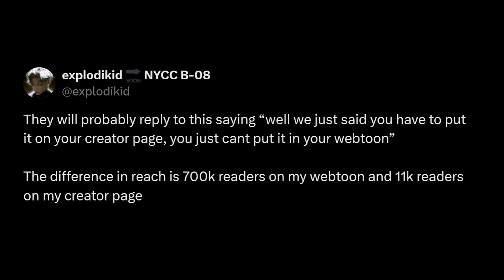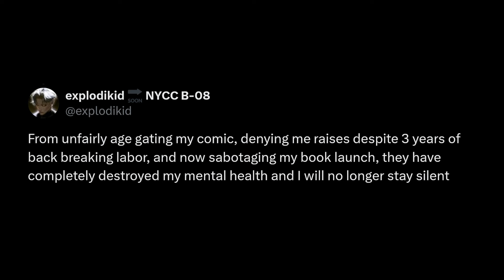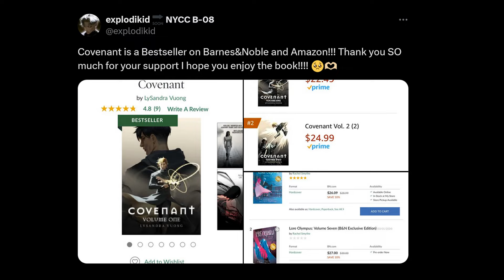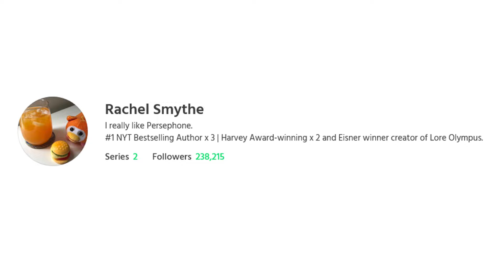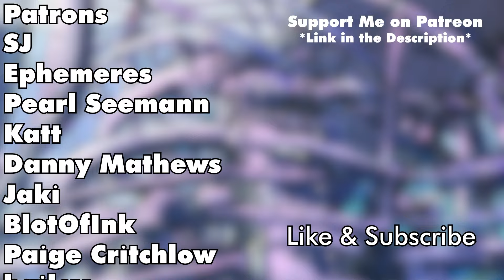Webtoon vs Explodikid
Topic and other info

Clickbait title:
▬▬▬▬▬▬ SOCIALS ▬▬▬▬▬▬

▬▬▬▬▬▬ Creative Credits ▬▬▬▬▬▬
Character Artists

ScarlettStar - Art Design & Branding

▬▬▬▬▬▬ WORD CLOUD ▬▬▬▬▬▬
Webcomics Hub is a channel about webcomics and the different types of comic content we can make around it. It's a wonderful comedy channel about webcomics like Lalin's Curse, Winter Moon, Purple Hyacinth and other comics from Webtoon, Tapas and Graphite as well as more traditional comics from Marvel, DC and Image. This is just a word cloud to optimise analytics sorry it's not great. webcomic podcast, webtoon podcast, webtoon dnd, webcomic dnd, webcomics, podcast, reviews, love advice from the great duke of hell, webtoon greenlight, unionisation, comics, webtoon originals.webtoon webcomic boyfriends, fictional skin, let's play, unordinary, webcomics, animation, webtoon animations